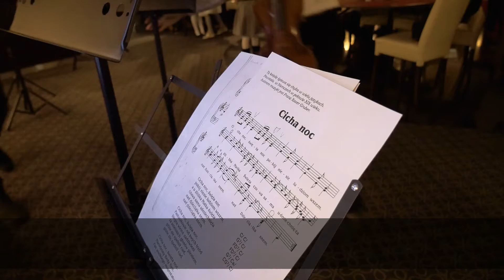Świąteczne koncerty w hotelu Ibis cz.4